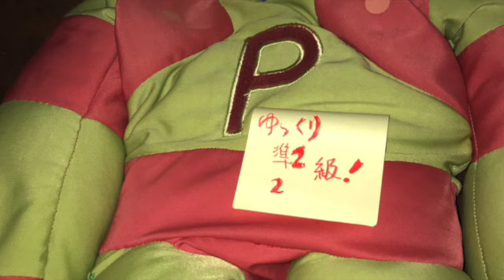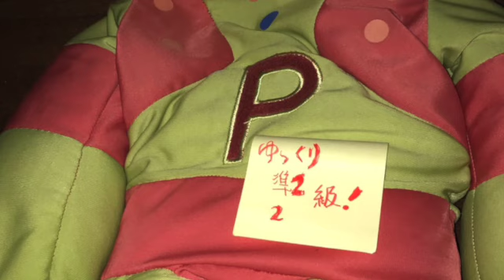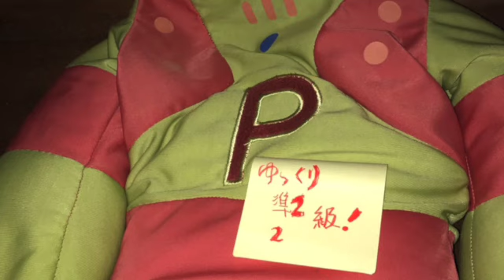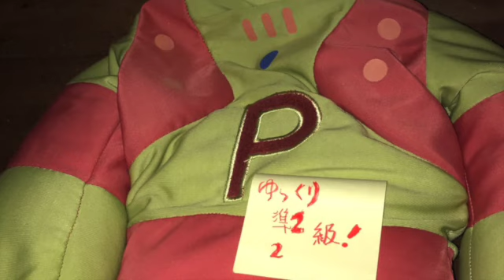英検準２級〜２級絶対合格ゆっくり［その７２］